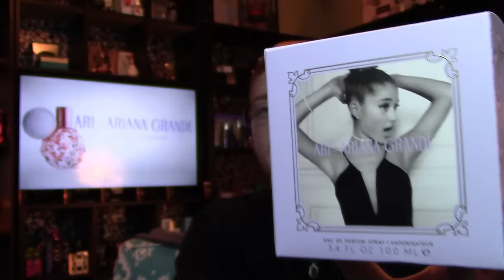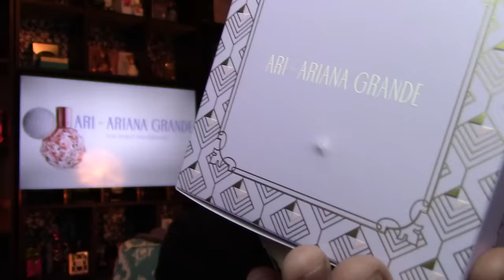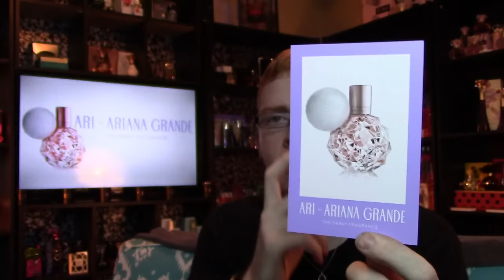Ari By Ariana Grande Perfume Review 🌟 Among the Stars Perfume Reviews 🌟